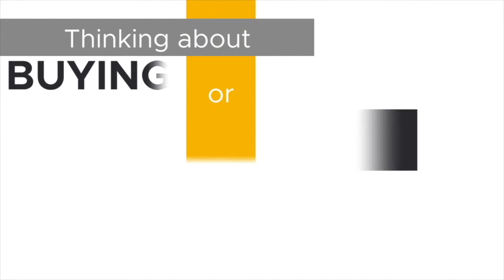OUCH! DIY Dangers!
Accidents happen, especially when you're not a professional.  Needless to say, I had a little accident when building a new deck on the back of our house...  I lost control of a screw and the drill went into my thumb!  Ouch!

In this video, I chat briefly about the dangers of doing things yourself and relate this to selling real estate.  I point out the importance of hiring a professional REALTOR® to keep you out of danger!